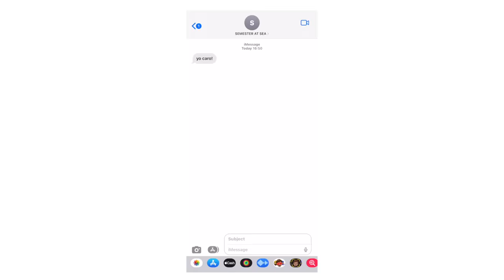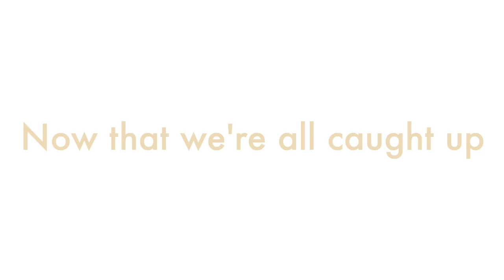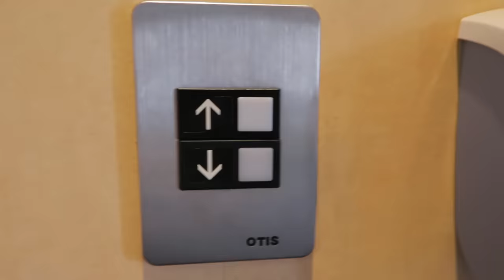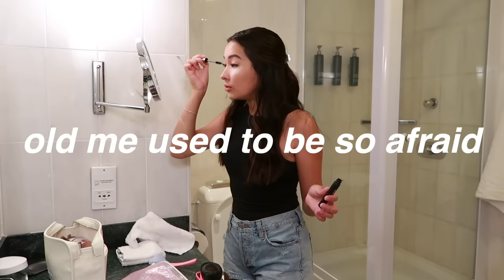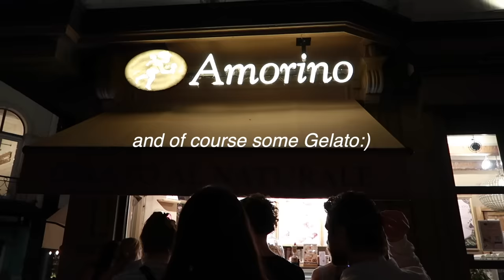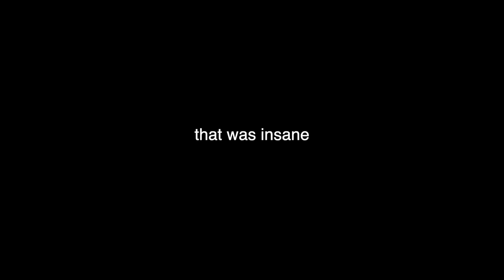LEAVING AMERICA TO DO SCHOOL ON THE OCEAN at 19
howdy

Love, caro☕️